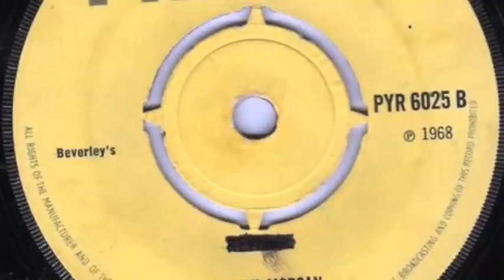Revenge - Derrick Morgan with Desmond Dekker